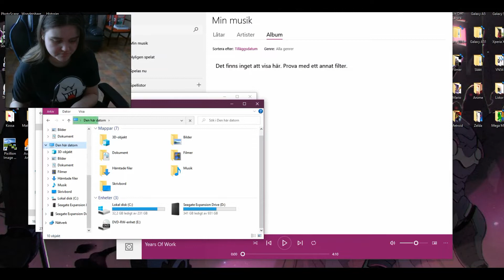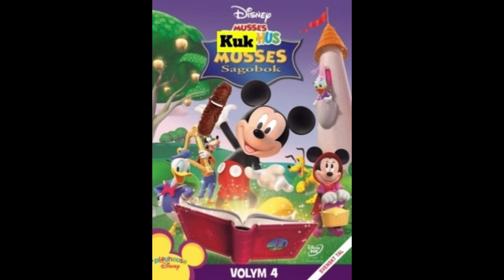Försöker Titta På Musses Klubbhus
Ja Musses Kukhus är skitdåligt och jag gillar inte soppa heller.